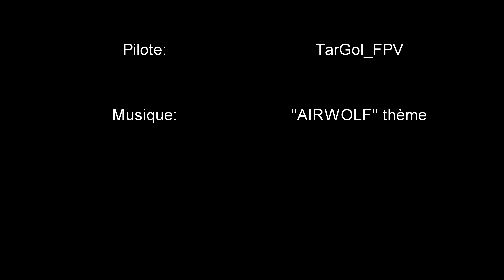Session FPV improvisée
Petite session en drone FPV effectuée durant la pause du midi sur le terrain d'Airsoft de Billes de Chartreuse situé en Isère à Saint Christophe la Grotte.
Caméra: GoPro Hero 8
Montage 4K réalisé sur Sony Vegas Pro 12